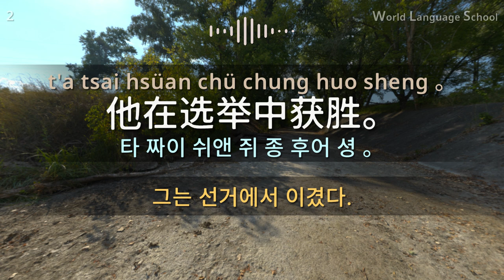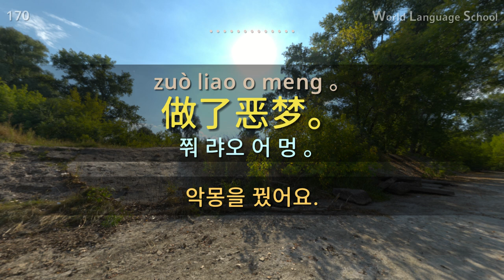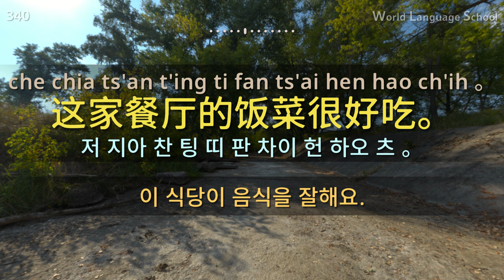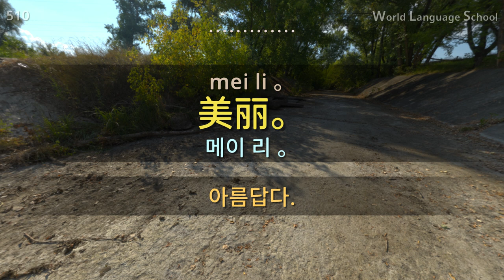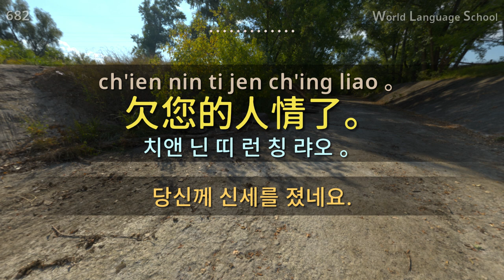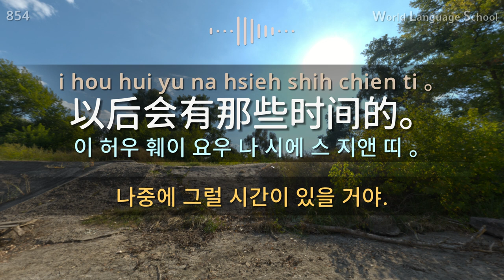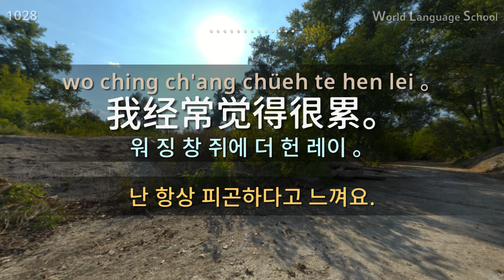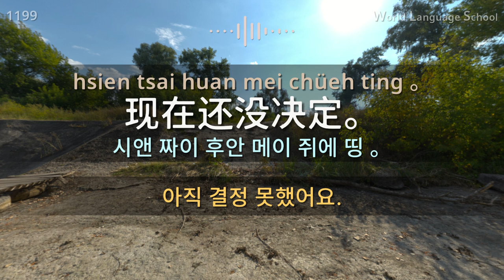중국어 / Type [F] F F- F [통합편] 원어민 발음. 짧고 쉬운 1,200(6.5 hr) 문장 연속 듣기.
중국어 / Type [F] F F- F [통합편] 원어민 발음. 짧고 쉬운 1,200(6.5 hr) 문장 연속 듣기.  / 생활 회화. 식당. 교통. 쇼핑. 호텔. 공항. 병원. 비즈니스  회화. 자주 쓰는 회화 패턴. / 자면서 듣기, 운전하면서 듣기, 일하면서 듣기, 운동하면서 듣기,
 / 중국어 동영상과 음성을 보고 들으면서 크게 따라 읽어보세요!

안녕하세요.

감사합니다.

감사합니다.

원어민, 듣기, 듣기 평가, 원어민 발음, 문법, 문자, 문장, 외국어 따라하기, 글씨, 통역, 번역, 여행, 외국어 듣기, 연속 듣기, 말하기, 외국어, 어학원, 언어 시험, 발음 듣기,